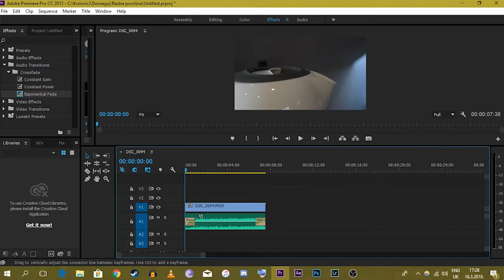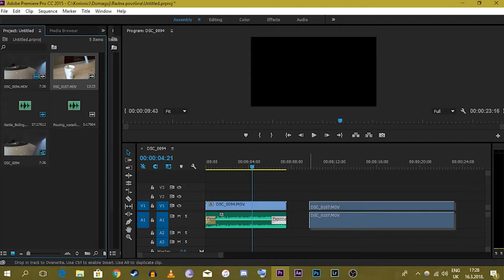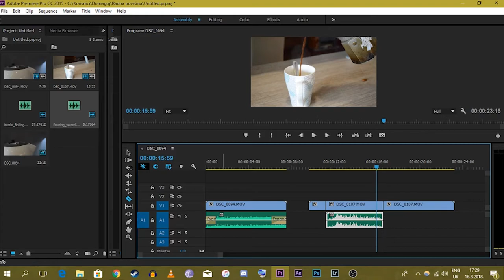HUMANITARNA AKCIJA LemonsForLeukemia (Tutorial zvuka)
U ovom videu pricamo o vaznosti zvuka i muzike u Vasim videima.

Ali isto i u drugom dijelu radimo Challenge, nominiramo druge youtubere i dizemo svijest o mogucim donacijama za kostanu srz koja pomaze u borbi protiv leukemije!